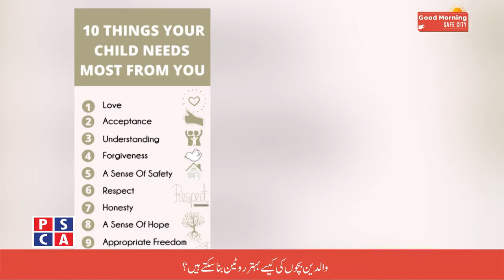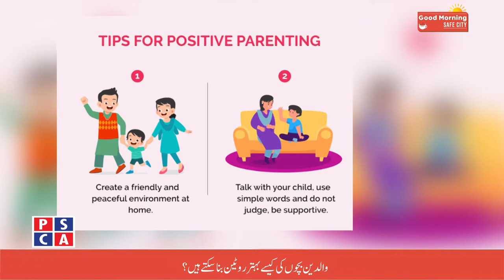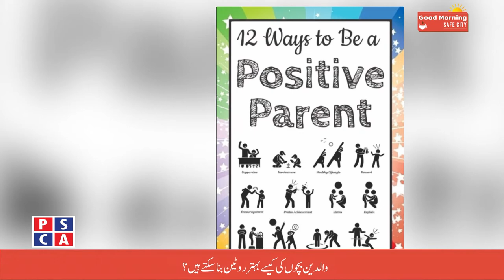Good Morning Safe City ||PSCA TV||13 July 2020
Use standard Number Plates to avoid echallan
Good Parenting tips
China is about to run robot Taxis